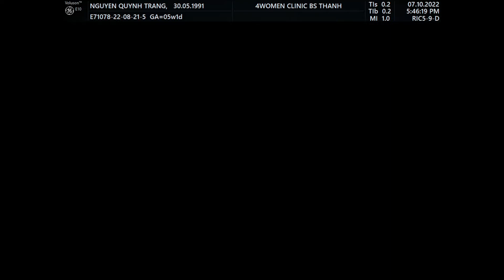Siêu âm 5D Bs Thành - Nguyễn Quỳnh Trang 7/10 - 4womenCLinic